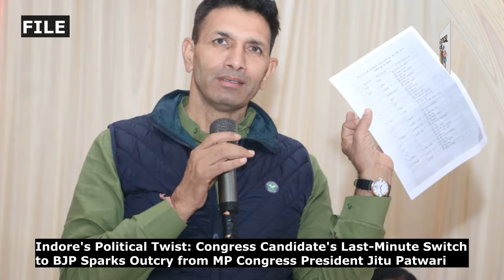इंदौर से कांग्रेस प्रत्याशी अक्षय बम के बीजेपी ज्वाइन करने के बाद, जीतू पटवारी ग्वालियर से LIVE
इंदौर लोकसभा से कांग्रेस प्रत्याशी अक्षय बम के बीजेपी ज्वाइन करने के बाद मध्यप्रदेश कांग्रेस अध्यक्ष जीतू पटवारी का ग्वालियर से पूरा बयान सुनिए

Congress candidate from Indore Akshay Bam withdraws nomination and joins BJP just hours before withdrawal deadline. The state Cong president Jitu Patwari is from Indore. Clearly, MP is one state where Congress has been unable to recover from its Vidhan Sabha setback and remains in disarray. Repeat: the key to the 2024 verdict lies in direct BJP vs Cong fights in central and north India.

प्रदेश कांग्रेस अध्यक्ष श्री जीतू पटवारी जी एवं राज्यसभा सदस्य श्री अशोक सिंह जी ग्वालियर लोकसभा क्षेत्र से कांग्रेस प्रत्याशी प्रवीण पाठक जी के समर्थन में भितरवार में आयोजित जनसभा में शामिल हुए थे।

मध्य प्रदेश में कांग्रेस को एक बड़ा झटका लगा है। इंदौर लोकसभा सीट से कांग्रेस प्रत्याशी अक्षय कांति बम ने अपना नामांकन वापस ले लिया। इस मामले पर प्रदेश कांग्रेस अध्यक्ष जीतू पटवारी ने कहा इंदौर में कांग्रेस प्रत्याशी का पर्चा दबाव में निकलवाया है। बीजेपी दबाव डालकर कर लोकतंत्र की हत्या कर रही है। दबाव में आकर कांग्रेस प्रत्याशी ने नामांकन वापस लिया है।

भाजपा जहाँ इसे लेकर कांग्रेस पर हमलावर है और प्रदेश अध्यक्ष जीतू पटवारी से इस्तीफा मांग रही है वहीँ जीतू पटवारी भाजपा पर ही पलटवार कर रहे हैं, उन्होंने आरोप लगाया है कि भाजपा ने अक्षय बम को डरा , धमकाकर जबरन उनका नामांकन फॉर्म वापस कराया है, उन्होंने जनता से अपील की है कि वे इस तानाशाही के खिलाफ एकजुट हो तभी लोकतंत्र और संविधान बचेगा।

ग्वालियर लोकसभा सीट से भाजपा प्रत्याशी प्रवीण पाठक के लिए ग्रामीण अंचल में आमसभा लेने आये कांग्रेस प्रदेश अध्यक्ष जीतू पटवारी ने कहा कि अब बिना वोट डाले विधायक बनेंगे सांसद बनेंगे, उन्होंने भाजपा पर हमला करते हुए कहा कि इंदौर के कांग्रेस प्रत्याशी पर 307 की धारा लगवाई गई डराया , धमकाया गया, कई तरह की यातना दी गई और आज सुबह कांग्रेस प्रत्याशी को ले जाकर फार्म वापस करवा लिया।

पटवारी बोले – ये क्या सन्देश हैं , भाजपाआपके वोट के अधिकार का उपयोग नहीं करने देना चाहती, पूरे प्रदेश और देश से मेरी प्रार्थना हैं कि लोकतंत्र में यदिआपको विश्वास है तो इस तानाशाही के खिलाफ आपको खड़ा होना होगा, लोकतंत्र और संविधान को बचाना है उसे मजबूत रखना है तो इस तानाशाही के खिलाफ एकजुट होकर खड़ा होना पड़ेगा।